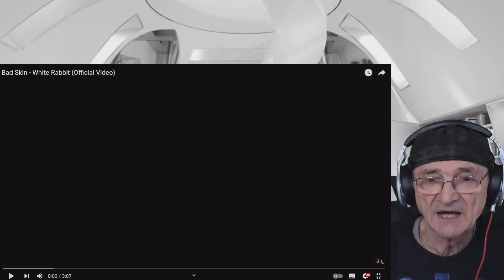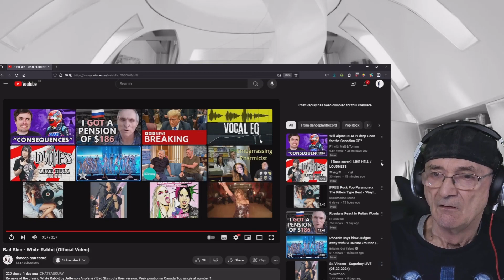Bad Skin - White Rabbit (Reaction)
Bad Skin - White Rabbit

Remake of the classic White Rabbit by Jefferson Airplane / Bad Skin puts their version. Peak position in Canada Top single at number 1.
Thank you to @ManoirBlackswan for this amazing location.
Special thank you to @Alexandre Pronovost / Renée Cloutier Agence d'artistes.
Thank you to everyone who was part of this video shoot, who offered their time and input.
Thank you to our famous hair and makeup ladies. @Bad Skin, you are the best at what you do, always!
Thank you Tam for your amazing vision for this video.
Thanks to our videographer @NicholasMarakas  who always does an amazing job!
Executive producers: Dance Plant Records Inc., Cussy Nicodemo, Sossie Khatcherian

Go ask Alice When she's ten feet tall
Call Alice When she was just small
Go ask Alice I think she'll know